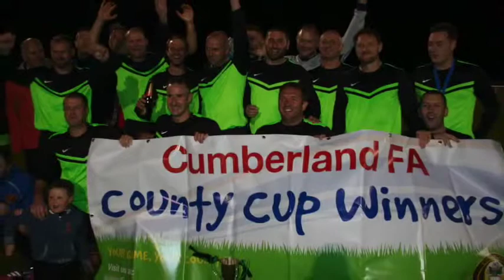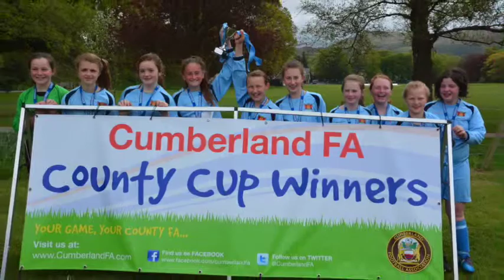Cumberland FA 2015